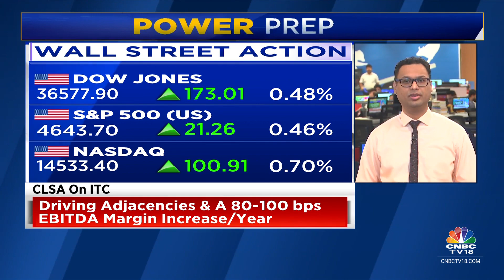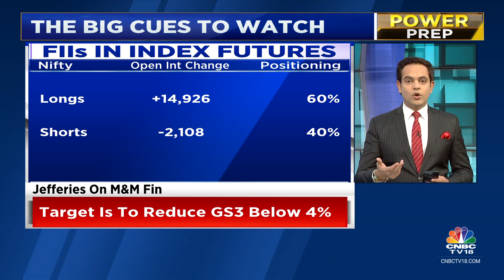Indian Market To Open Flat Today, Indicates GIFT Nifty | CNBC TV18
Domestic equities took a breather on Tuesday after a record-breaking rally for the past few days. In today's trade, markets will react to domestic inflation print, which showed an uptick to 5.55%.

Meanwhile, The benchmark Sensex and Nifty indices are likely to open flat today as trends in the GIFT Nifty indicate a steady start for the broader index with a gain of 52 points.

n18oc_business